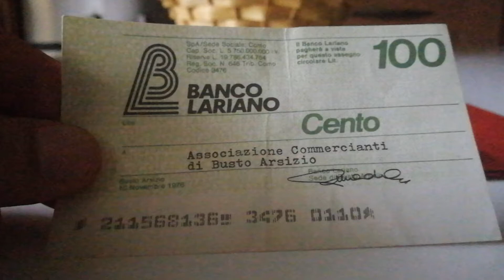Banco Lariano mini assegni anno 1976 Lire 100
Con la quarantena sto rispolverando le mie antiche passioni, la vita negli ultimi decenni è diventata talmente frenetica che non mi ha dato più la possibilità di pensare anche alle passioni ma soprattutto al lavoro. Oggi vi presento :  i mini assegni. I miniassegni erano una specie di denaro che circolò in Italia alla fine degli anni settanta in sostituzione delle monete metalliche che in quel periodo scarseggiavano, e che fino ad allora erano state sostituite da caramelle, francobolli, gettoni telefonici e, in alcune città, anche da biglietti del trasporto pubblico.  Da Wikipedia